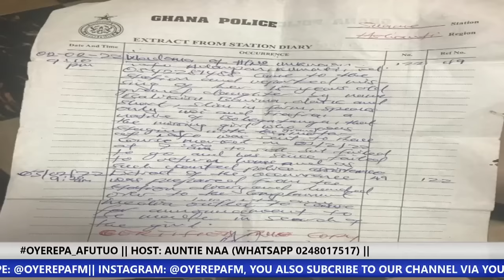Oh old m@n, how could you do th!s to the 17yrs old girl? 29-6-2022